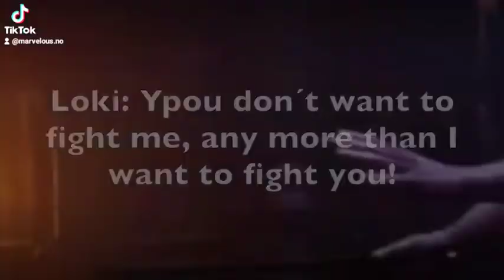Clairvoyance Avengers Fiction S.2 Part 28